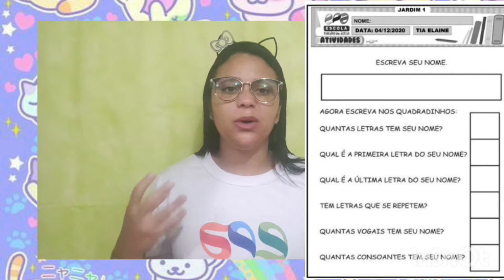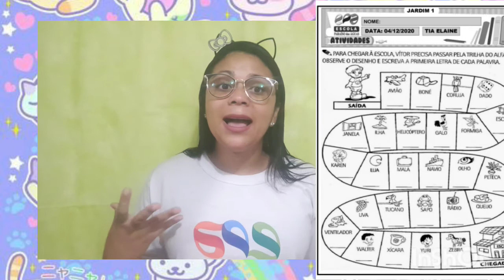Jardim 1 - 04/12/2020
Aulinha da turminha do Jardim 1 com a tia Camila.❤